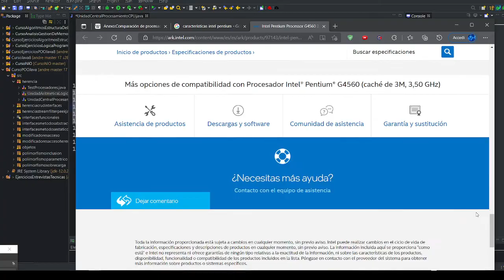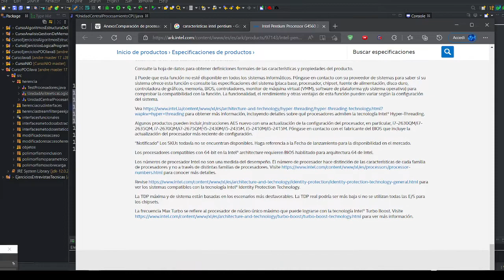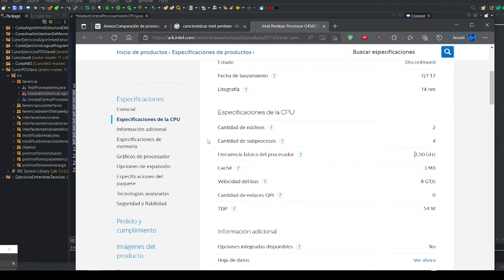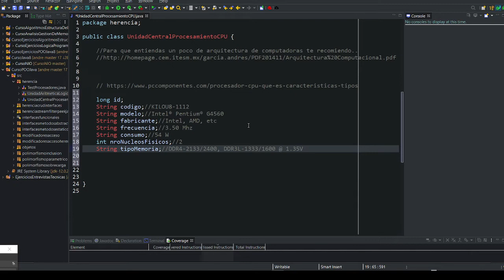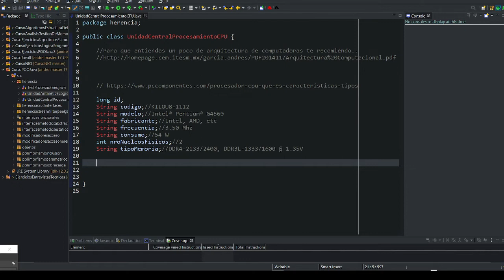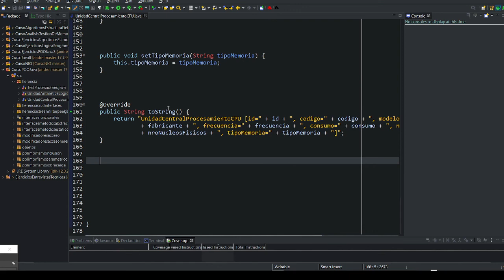54. Desarrollo de la Clase Procesador/CPU (Parte 02) | POO con Java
⬛◼◾▪ CURSO PROGRAMACIÓN ORIENTADA A OBJETOS CON JAVA▪◾◼⬛

⬛◼◾▪ MATERIAL ▪◾◼⬛

⬛◼◾▪ COMENTARIOS ▪◾◼⬛

Sería interesante para todos que si se tiene algún conocimiento sobre el tema, por más mínimo que sea, que se debata en los comentarios como aporte constructivo al video, dejo la idea planteada.